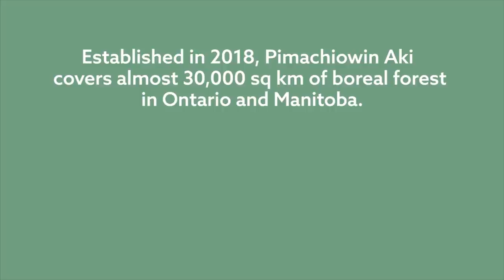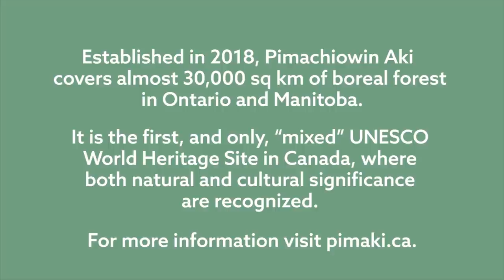Pimachiowin Aki: Canada’s first and only mixed World Heritage Site | Canada History Week 2020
In the Anishinaabemowin language, Pimachiowin Aki means “the Land that Gives Life.”

In 2002, four Anishinaabe Nations signed an accord to protect their culture and ancestral lands. Pimachiowin Aki is Canada’s first and only mixed (natural and cultural) UNESCO World Heritage Site. Established in 2018, Pimachiowin Aki covers almost 30,000 km² of boreal forest in Ontario and Manitoba.

Credits:
Illustration – Kyle Charles
Produced by LeMay Media

Special thanks to the Pimachiowin Aki Corporation